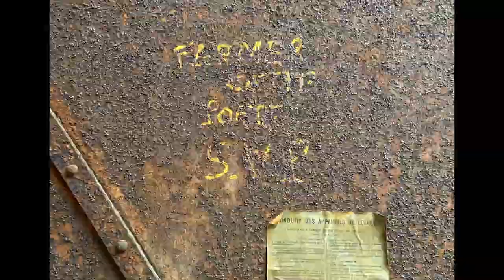guidedTour Q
a guided tour at Q in Normandy on fast techno, tekno, gabber